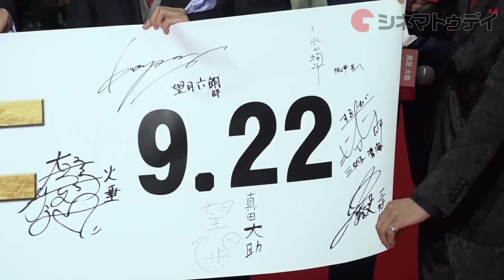大島優子、男達に囲まれ「アツい」映画『真田十勇士』レッドカーペットセレモニー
中村勘九郎、松坂桃李が出演しヒットを記録した同名舞台を映画化した『真田十勇士』のレッドカーペットセレモニーが29日、都内にある新宿モア4番街で行われ、中村、松坂のほか、大島優子、加藤雅也、メガホンを取った堤幸彦監督ら豪華メンバーが登場した。

『真田十勇士』
公開：2016年9月22日

映画の情報を毎日更新！